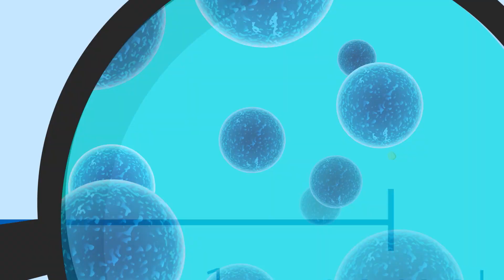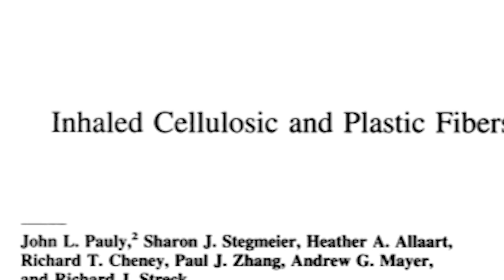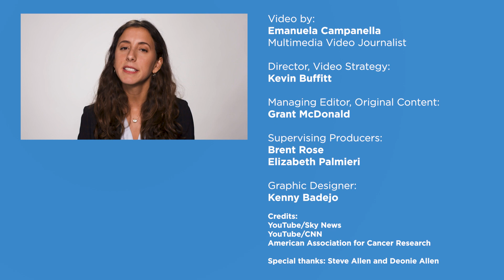Are we breathing in plastic? The truth behind microscopic plastics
Tiny, microscopic pieces of plastic have been found in the air in major cities like Paris and London, and even in remote places throughout the arctic.

Researchers say this is a clear indication that airborne plastic is a global problem. But how does it get there and are we breathing it in?

Emanuela Campanella explains.